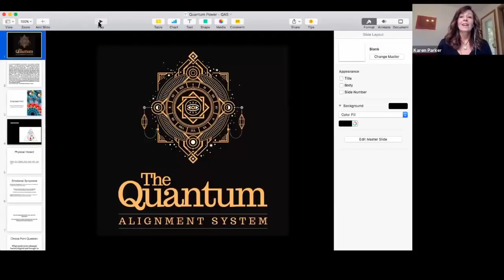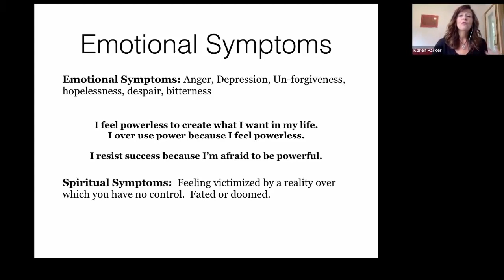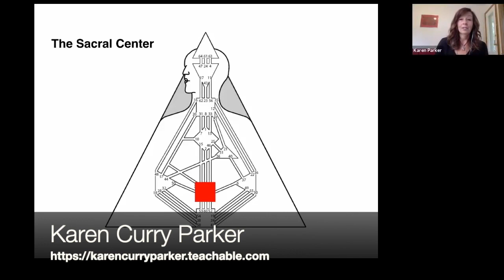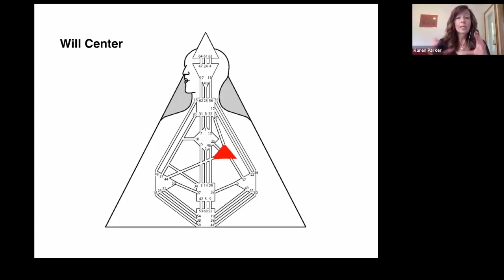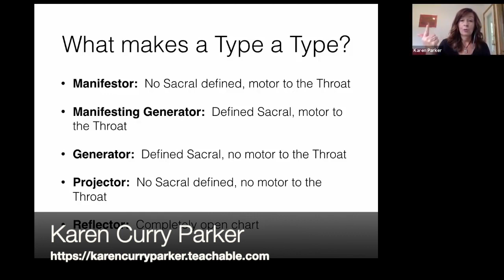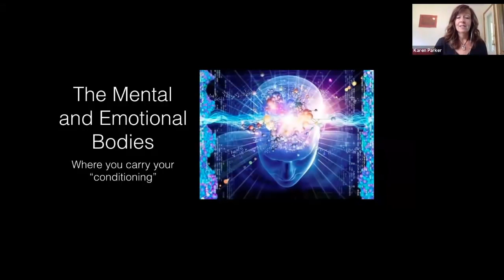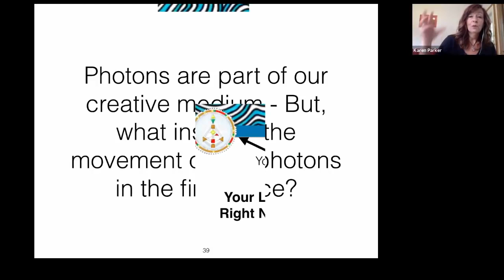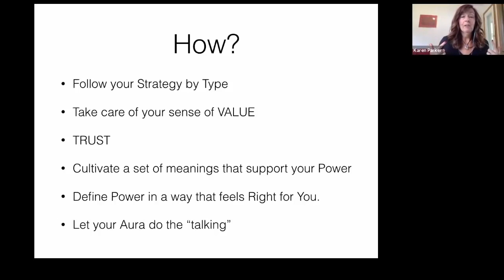Find and Activate Your True Power - Kare Curry Parker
Got POWER?? In this Quantum Alignment Show we’re going to be talking about POWER and where you can find it (and activate it) in your Human Design Chart.

We are all powerful.

In fact being empowered is so important that we go through two different developmental phases as children that teach us how to become powerful.

When we think of being powerful, most of us think of the use of force, fighting or even being manipulative or evil.

When we don’t use our power correctly, we burn out, feel stuck or - well - powerless and we feel that we don’t have control over our lives and maintaining our well-being.

Becoming empowered and powerful is very different than most of us have been trained. It’s not necessarily a skill or a personality trait. Being powerful comes from being aligned with your natural energy and working correctly with key elements in your Human Design chart.

If you feel powerless or you’re looking for ways to amp up your power then this Quantum Alignment Show is for you.

Quantum Human Design for Everyone Training System™ and the Quantum Alignment System™

Want to dive deeper & learn how you can clear stuck energy and limiting beliefs?

This singular system helps you accelerate your deconditioning, clear the energy of limiting patterns, thoughts and experiences, and integrate a new empowering narrative to realign you with your innate resiliency and the highest expression of your design and your unique purpose – so that you can do what you came here to do, and be who you came here to be.